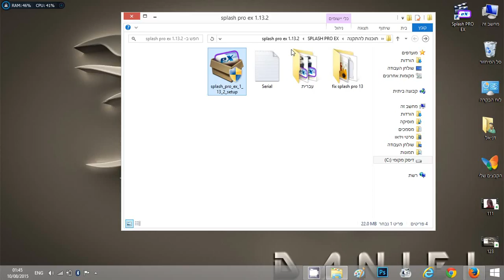Splash pro Ex how to install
video 2 -- how to fix "black list"